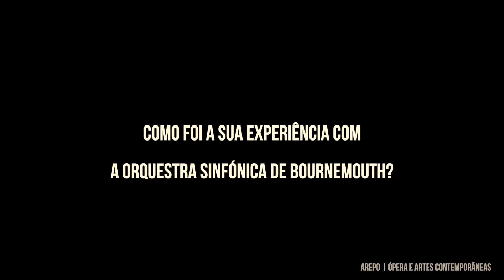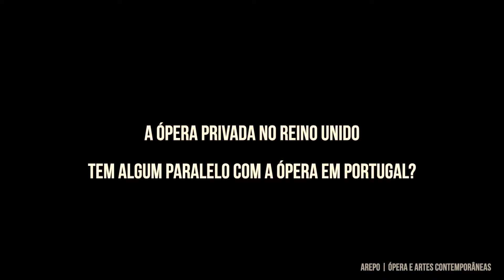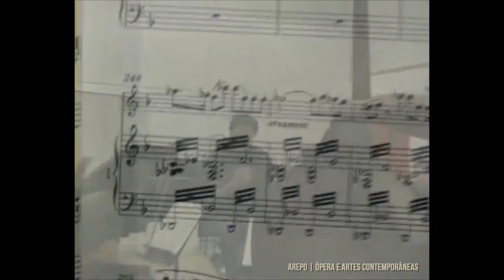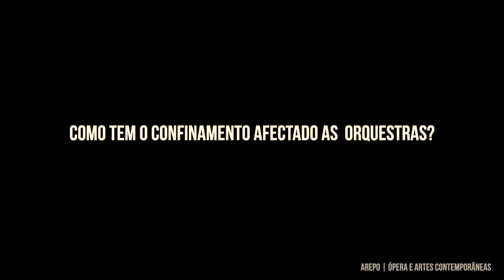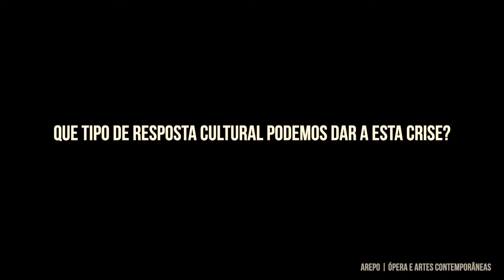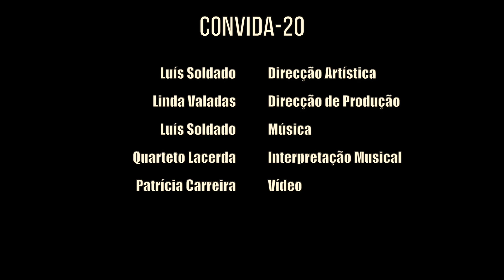AREPO | CONVIDA 20 | RUI PINHEIRO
Esta atividade integra o programa Emergência Cultural Torres Vedras 2020

Ciclo de 20 entrevistas a personalidades nacionais e internacionais das áreas da ópera, teatro, literatura, cinema, artes plásticas e outras, onde serão abordados temas da atualidade artística, sociológica e socioeconómica.

Nesta edição o convidado será Rui Pinheiro, Maestro titular da Orquestra Clássica do
Sul um dos mais prolíferos maestros portugueses